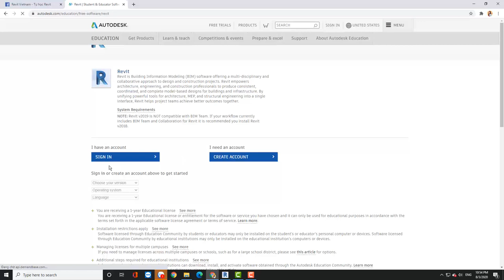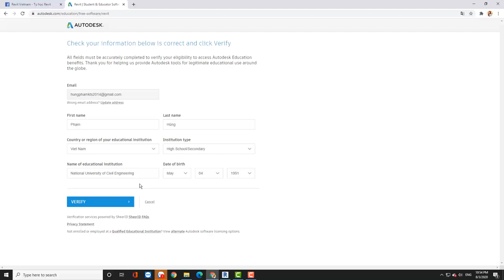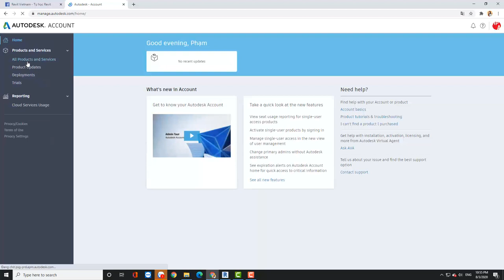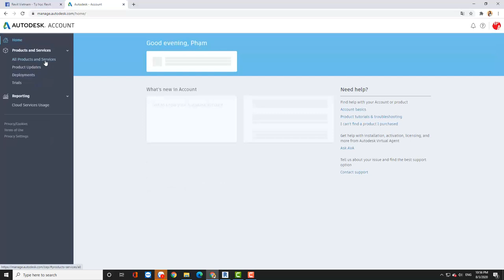Tải Autodesk Revit & Lấy Key Revit Student (cập nhật T8/2020)